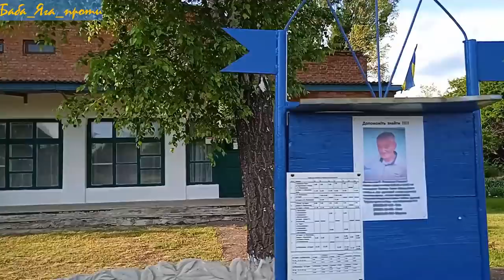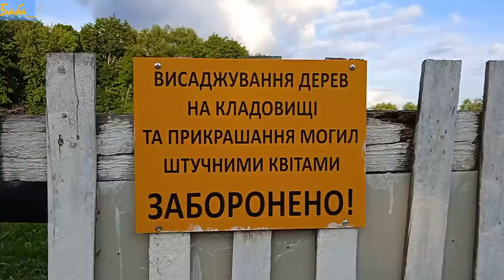КОНОВАЛОВО село ПОЛТАВЩИНИ, де дарують квіти та немає води в криницях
Як село з привітними людьми отримало свою назву? Чому не їдуть діти до батька з Польщі? Нафтовики викачали воду, а що дали взамін?Що робити, якщо протікає дах в клубі? Чи почують бажання жителів?

✅Слава Україні!
00:00 Коновалове
00:22 Добрий день
01:25 Козацьке село
02:17 клуб і все
02:54 Історія батька
05:00 Історія старожила
10:30 Катерина Іванівна
14:00 Катерина Іванівна співає
15:26 Приїхали нас в ютюби знімать
18:55 Хто такі КОНОВАЛИ
19:57 Клуб  у нас найлуччий
21:30 Мій прадід із Лохвицького району
22:53 На Середняки